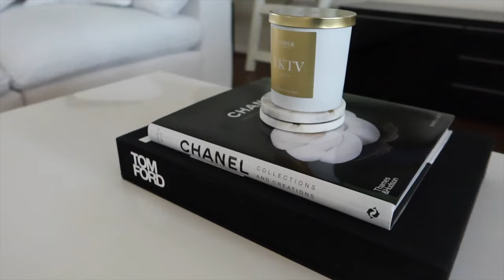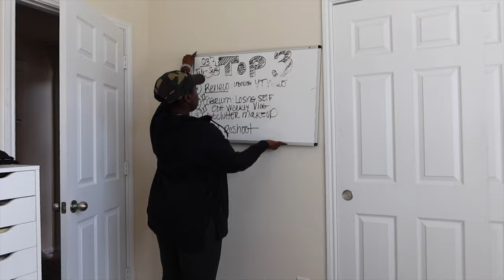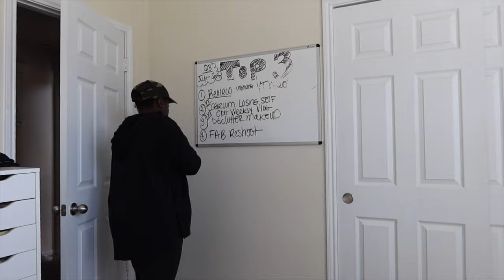Weekly Vlog 26: MAILING GIVEAWAYS, PR, NEW STUDIO FURNITURE, GIRL TALK, NEW NAILS | Mena Adubea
⇢ Teacher Utility Cart
⇢ Matte Brown Press On Nails
⇢ Army Hat
⇢ Bluetooth Earpiece
⇢ Kenzo Flowers
⇢ ELF Cosmetics (Deep Chestnut)
⇢ 2oz Bottles
⇢ Peach Bellini
⇢ Target Bookshelf
⇢ Target Stackable Shelf

⇢ Rotating Tray

Mena Adubea
2918 W Grand Pkwy N 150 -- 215

1 Peter 3: 3 - 4